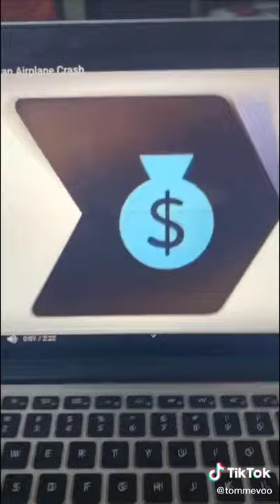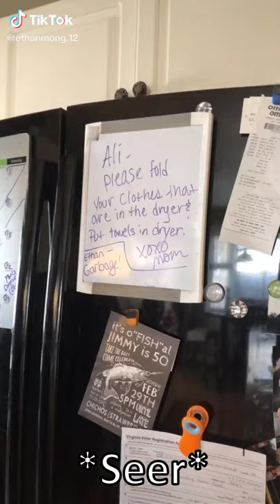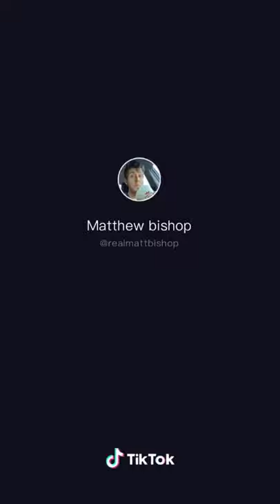Homestuck Classes 2 (TikTok Compilation)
My excuse for this one being so excruciatingly late is everything sucks right now. Also, I need to stop pretending I have any semblance of an upload schedule. Also also, I'm sorry about this one, destruction classes. Also also also, please practice proper social distancing while kissing the homies good night.